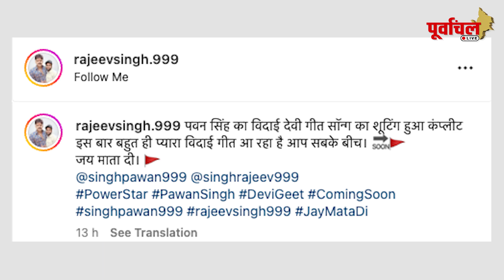देवी विदाई लोकगीत की शूटिंग हुई कंप्लीट, वायरल हुई तस्वीर...PL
क्या इस दिन रिलीज होगा पावर स्टार का देवी विदाई लोकगीत सॉन्ग?